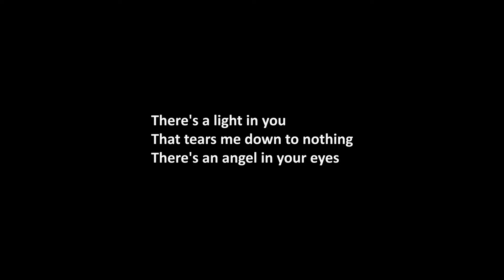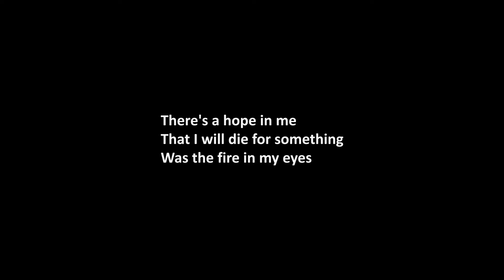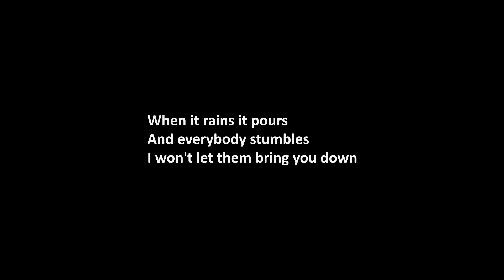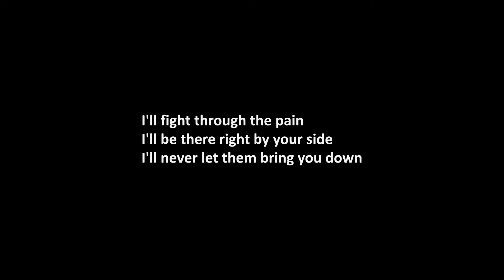Five Finger Death Punch - When the Seasons Change[Lyric Video]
Five Finger Death Punch - When the Seasons Change

Album : And Justice For None

Lyrics :

There's a light in you
That tears me down to nothing
There's an angel in your eyes
There's a hope inside
That you can make it better
You see right through my disguise
When it rains it pours
And everybody stumbles
I won't let them bring you down
I won't let you down
When the seasons change
I won't go down
I'll fight through the pain
I'll be there right by your side
I'll never let them bring you down
There's a hope in me
That I will die for something
Was the fire in my eyes
All this pain inside
Will it be this way forever
I can run but I can't hide
And everybody stumbles
I won't let them bring me down
And we're in for colder weather
Look for me on the divide